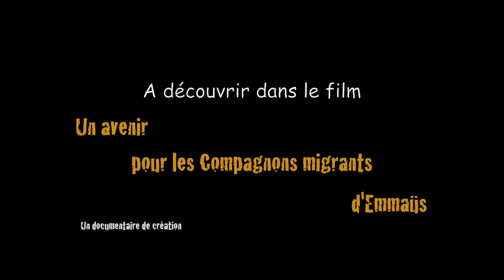Bande-annonce "Un avenir pour les Compagnons migrants d'Emmaüs" - 2020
Depuis les années 2010, les Communautés Emmaüs de France accueillent bon nombre de Compagnons d’origine étrangère en situation irrégulière.

En 2018 un amendement à la loi « asile – migration » a été voté par le Parlement français afin de remercier ces Compagnons pour leur participation aux activités du réseau Emmaüs en faveur de l’Environnement. Cette loi permet une régularisation de leur situation après au moins 3 ans de présence et de travail assidu dans les Communautés en faveur du réemploi des biens d’occasion.

Si cet amendement, appelé « Amendement Emmaüs » favorise en théorie la régularisation et l’intégration des personnes migrantes ayant vécu dans une Communauté, l’application réelle est bien plus incertaine, car confiée au pouvoir discrétionnaire des Préfets des Départements.

A travers le témoignage d’Enrik, Iassir et Nargès, Compagnons et Compagne résidant dans différentes Communautés du Grand Ouest, le film propose de découvrir leur travail quotidien, les difficultés rencontrées en rapport avec une demande de régularisation, et les espoirs suscités par l’éventualité d’une réponse favorable.

A découvrir dans le documentaire de création "Un avenir pour les Compagnons migrants d'Emmaüs".

Film réalisé avec le soutien d'Emmaüs France. Durée : 22'30".

Première diffusion à Angers, lors des Assises des Communautés Emmaüs de France, le 26 février 2020.